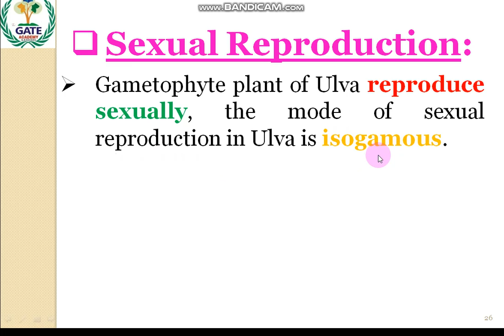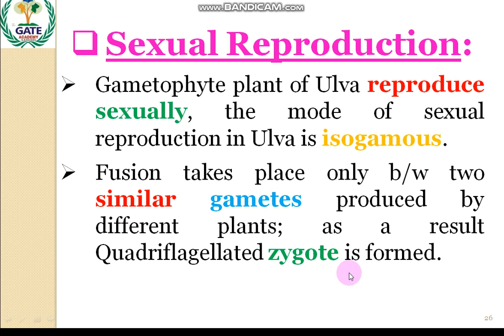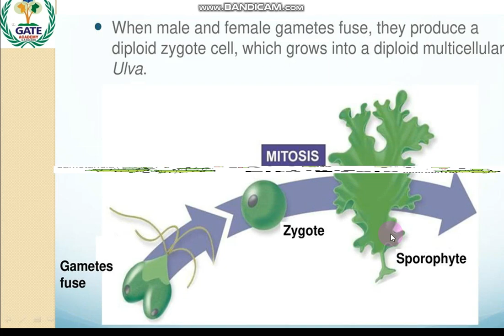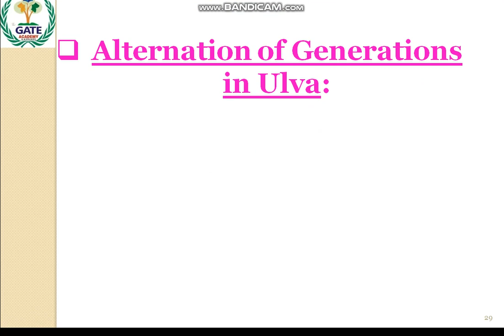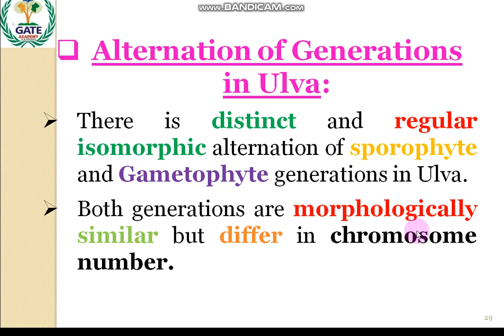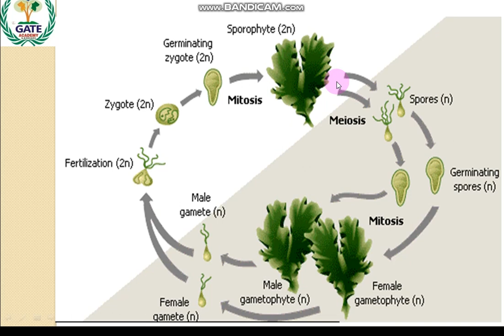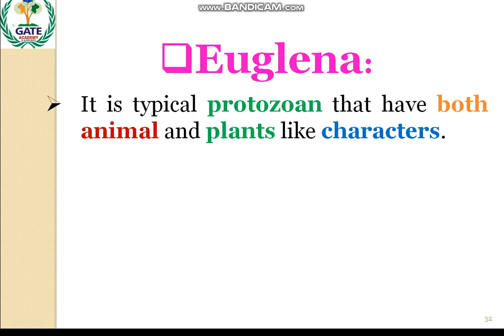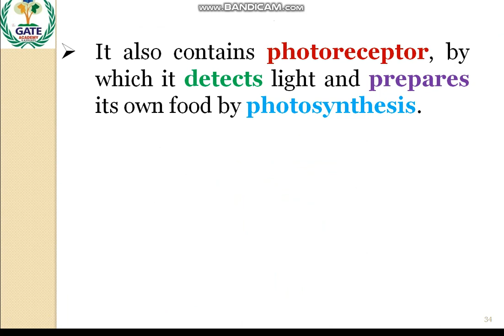7.4 \\ SEXUAL REPRODUCTION IN ULVA || CHAPTER 7 - KINGDOM PROTOCTESTA || FIRST YEAR Bio